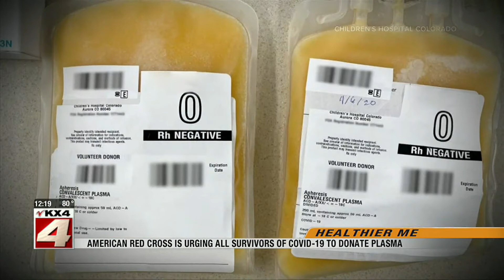News Noon News August 11 Part 2